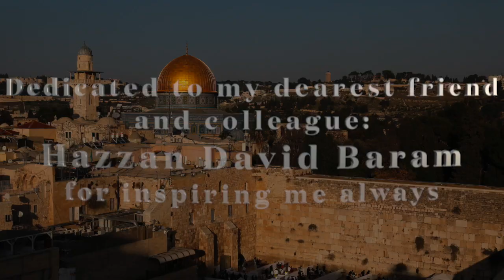Umipnei Chatoenu וּמִפְּנֵי חֲטָאֵֽינוּ by Jacob Rapaport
from the Schall High Holiday Anthology pp. 44-45
performed by Hazzan David Presler